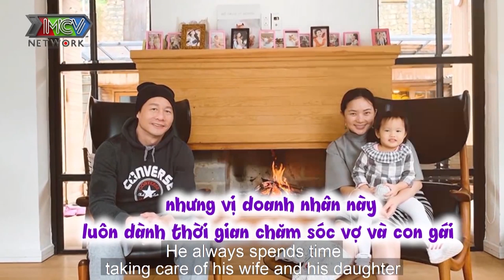Đại Gia Nguyễn Đức An Hạnh Phúc Khi Phan Như Thảo Sinh Con Gái Kháu Khỉnh Và Cưc Kỳ Quấn Bố 👨‍👩‍👧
🎬 NỘI DUNG: Đại gia Nguyễn Đức An tuyên bố vui "nghỉ hưu rồi". Giờ ở nhà chơi với con gái nhỏ. Cô là kết quả của tình yêu giữa vị đại gia và người vợ Phan Như Thảo. Con gái rất thương và quấn bố làm ông rất hạnh phúc 💑

💡 CÚ PHÁP TÌM NHANH: mcvtv, hot daddy talk, các ông bố nói gì, hot daddy talk, vợ chồng confessions, khi bố chăm con, chồng chăm vợ mang thai, khi vợ ốm nghén, vợ chồng son, vo chong son, đại gia Nguyễn Đức An, Nguyễn Đức An Phan Như Thảo, Đại gia Nguyễn Đức An siêu giàu